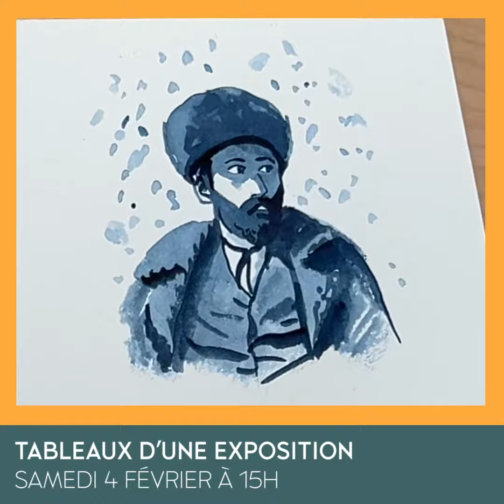Dominique Bertail - Tableaux d'une exposition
"L’exercice est de dessiner en direct à l’aquarelle, tout en suivant le timing de la partition."
Le dessinateur Dominique Bertail réimagine les Tableaux d’une exposition de Moussorgski, un concert dessiné à découvrir en famille ce samedi à la Philharmonie de Paris !